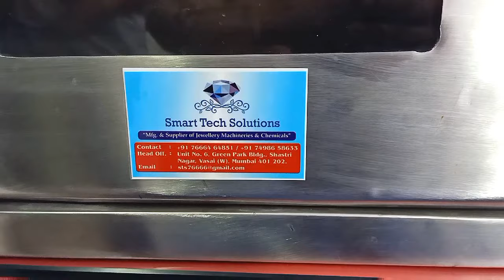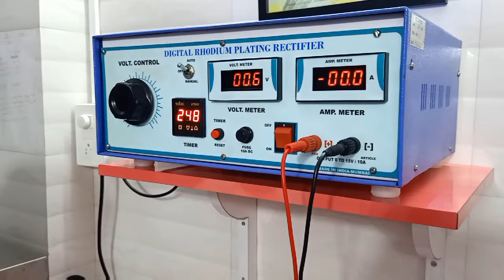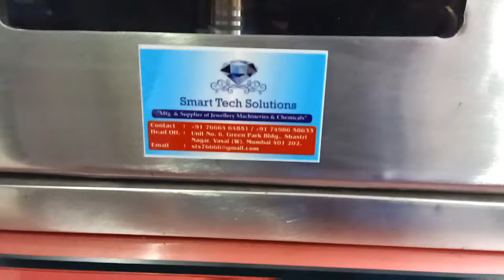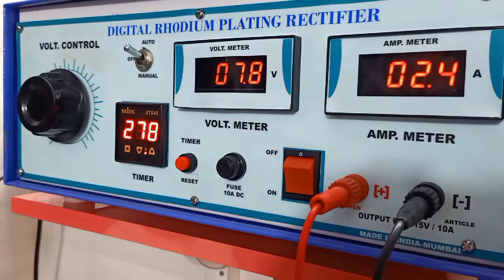Dye Gold Plating on Ss | Stainless Steel Gold Polish | Lacquer Gold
Hii,
We have launched Dye gold plating machine which gives excellent 24kt Real Gold finish on stainless steel products Mild Steel and Aluminium metal.

To operate this machine you don't need to add real gold into our solution... We have our own in house manufacturing of electro plating chemicals... which will automatically gives you high glossy 24kt Real Gold finish in just few seconds .👍

This machine is made in India and its very simple and easy to operate...

Now you can give gold finish on your valuable products at a very very nominal production cost.

It's a simple process , Cost Effective and gives Consistency in Quality with long lasting results.

Don't delay for it... Take quick decision and give boost to your business with our New Dye Gold Plating Machine 👍

Awaits for your reply ..!!

Regards,
Anil Karotia
Founder & CEO